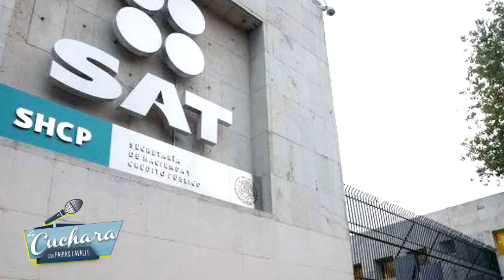A Laureano Brizuela le encanto que su nombre saliera en la serie de Luis Miguel I LA CUCHARA